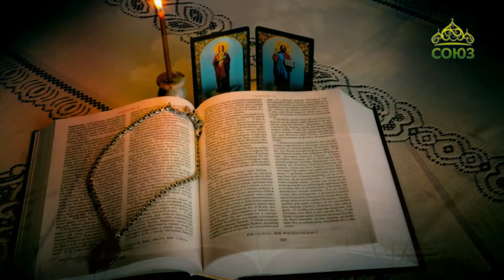Ковчег (Рубцовск). Выпуск от 26 августа. Слово Божие